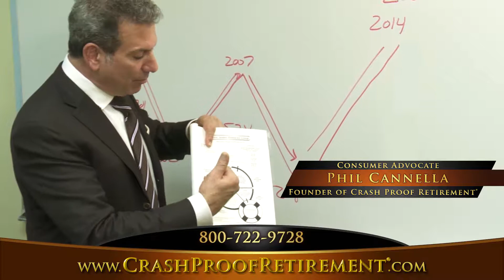The Importance of a Crash Proof Retirement Education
Phil Cannella and Joann Small have made education the foundation of The Exclusive Crash Proof Retirement System. As you will hear from these Crash Proof Consumers, there is no sales pitch.

Retired Teacher Celeste Twardowski and her husband Ted Twardowski said, "Crash Proof is like the Cadillac of educations, it's like going to college for your finances and learning how to manage your money better and how to keep it safe. The education we've received is priceless."

Temple University Dental Professor, Dr. John Esposito said, "I've been in the field of educating students for over 40 yrs. Knowledge is a very powerful thing, but it's powerless unless you can transfer that knowledge to someone else, that's what Crash Proof Retirement does. As an educator my whole life, what Phil and Joann are doing for the retiree in this country is to be commended."

Retired Math Teacher Patti Pierantozzi from Lansdale, PA said, "When we got here at Crash Proof Retirement we met Phil and Joann, they came in and I said, 'Where do we sign.' They said, 'No you don't sign we have classes. In fact there's three times that you'll have to come see us.'  We learned more on the second time, then at the next meeting that we came to we actually went through the nitty gritty of what we could do. At that point I feel kind of powerful because now I know what annual point to point means, I know what averaging is. I know a lot of terms, and I thought I knew a lot because I was a math teacher, but I was able to learn things and through Crash Proof I feel like I'm an informed consumer."

Nick DeVirgiliis from Turnersville, NJ said, "I would say Crash Proof Retirement is going back to school a little bit and investing some time. The time you invest will pay you in the long run. Look at it as when you went to school, you didn't get your whole twelve years education in the first morning that you got there. My visits to Crash Proof Retirement have educated me on things I did not know, and when you're talking about your own money they're things that you should know."

Connie Ace from Warrington, PA said, "Phil and Joann were very good at documenting the things that they told us. Where they had referred to publications, they had copies of those publications. Where they quoted people they actually had videos of people saying those things. I particularly appreciate the educational component, so you don't have to come in and trust blindly, and now three years into the program we really have validated that the things that they told us were true."